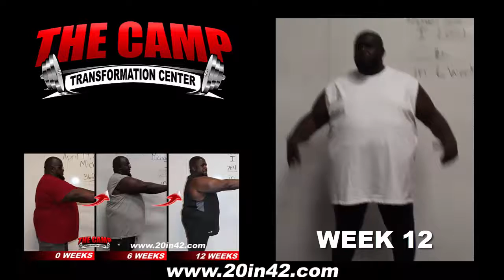Richardson Weight Loss Fitness 12 Week Challenge Results - Michael Love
We will now check the result of Michael's 12 week weight loss challenge!